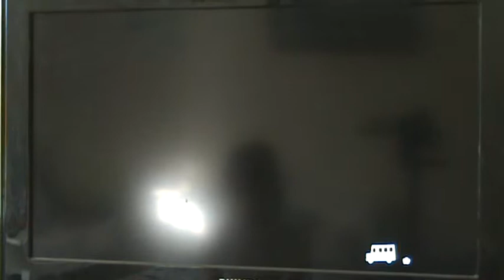Let's Play Animal Crossing Wii Partie 85 - La partie courte, très courte !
Et voilà tout le monde !Excuser pour cette partie très courte, mais c'est déjà mieux que rien, vous dirais-je !